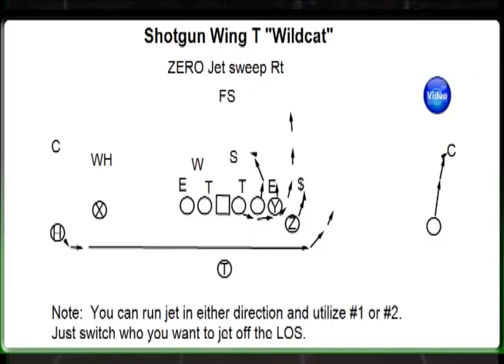Installing the Shotgun Wing T Offense (The Wildcat)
If you run the wing t and have a special athlete, you can still run your offense from the wildcat formation.